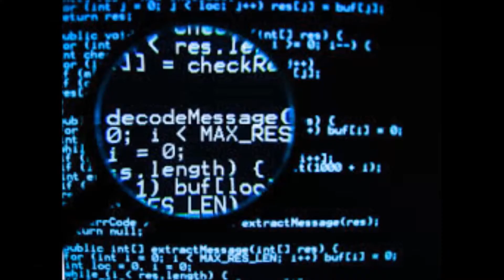Building FNaF 1 In Minecraft | West Hall And Janitor's Closet